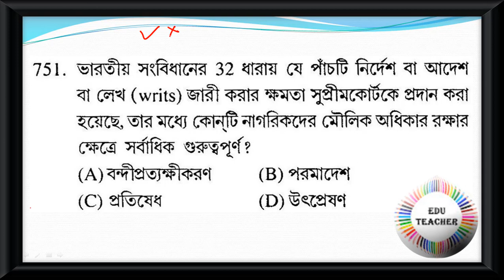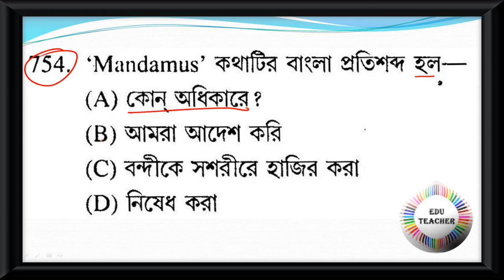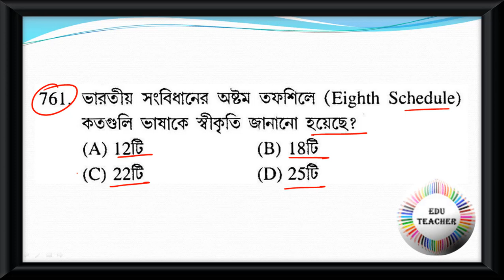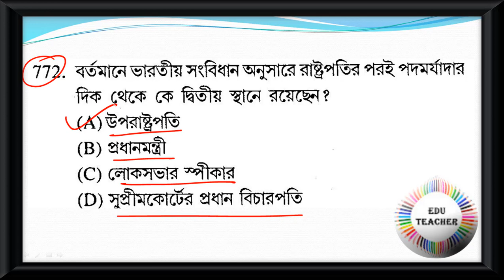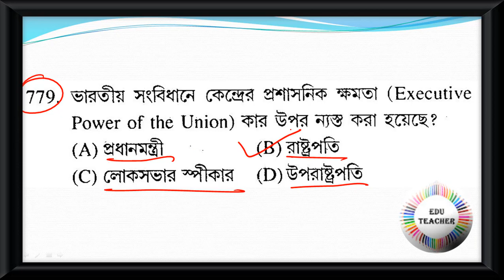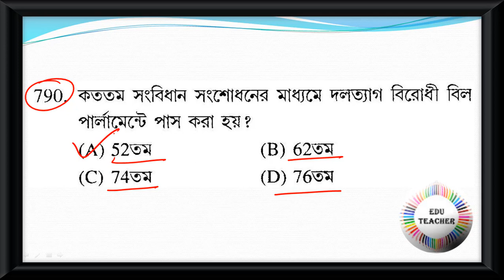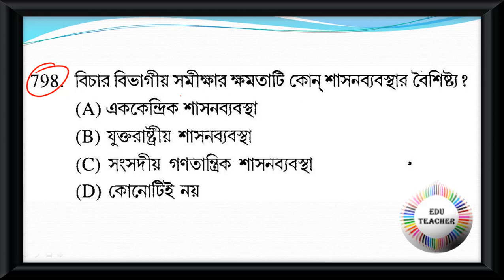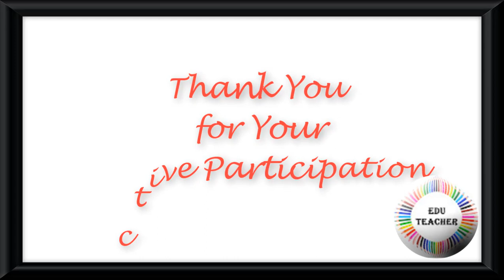Probable Practice Set Polity রাষ্ট্রবিজ্ঞান বিষয়ের প্রশ্নোত্তর PART 16